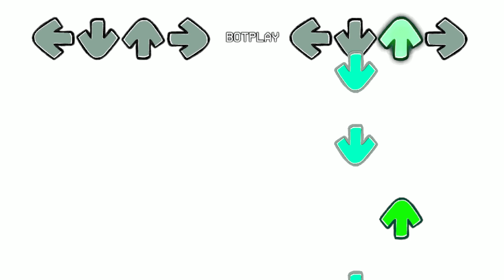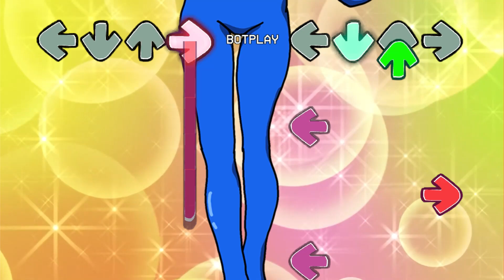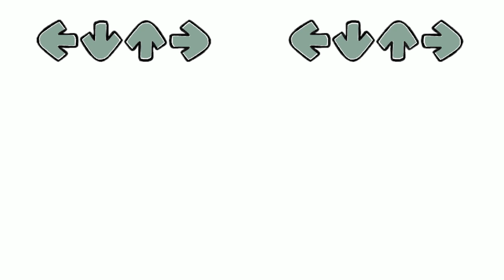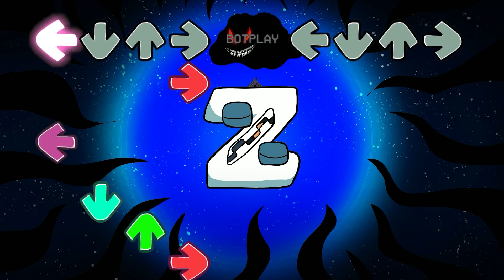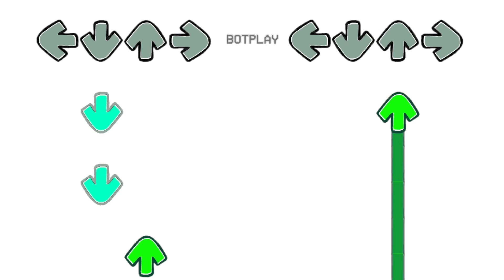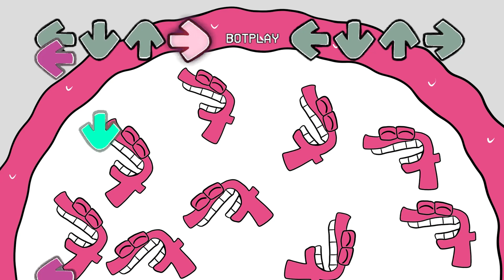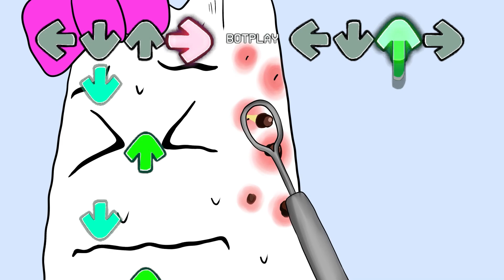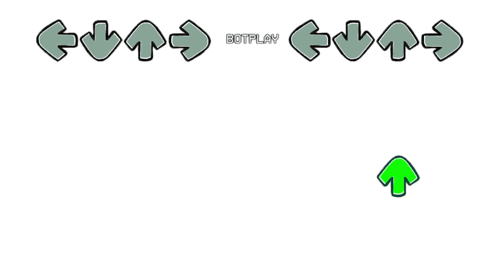FNF Belike Alphabet Lore | Alphabet Lore But they Are Homeless (A-Z...) I Alphabet Lore Animation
FNF Belike Alphabet Lore | Alphabet Lore But they Are Homeless (A-Z...) New I Alphabet Lore Animation